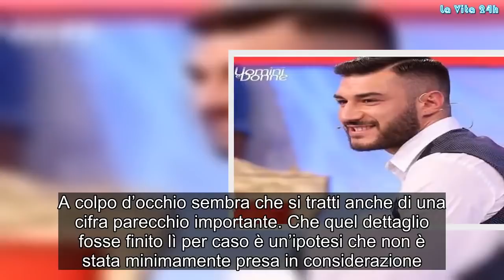Uomini e Donne, Lorenzo Riccardi e la foto che indigna il web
Lorenzo Riccardi è, sicuramente, tra i tronisti passati nel programma Uomini e Donne più amati di sempre. Il suo carattere, la sua simpatia e la sua spontaneità hanno conquistato il pubblico da casa. Nelle ultime ore, però, una IG Stories pubblicata sul suo profilo personale ha scatenato l’opinione pubblica contro il cobra. Il ragazzo, infatti, si è reso protagonista di uno scatto che ha fatto molto discutere. Il motivo è celato in un dettaglio presente all’interno della foto che ha indignato il pubblico da casa.

Lorenzo Riccardi e Claudia vanno a vivere insieme
Lorenzo e Claudia sono stati ospitati all’interno di una delle ultime messe in onda di Uomini e Donne. In tale occasione, i due piccioncini hanno annunciato che, molto presto, andranno a vivere insieme a Latina perché hanno preso casa vicino ai genitori della Dionigi.

Tale notizia ha, naturalmente, riempito di gioia il cuore dei telespettatori. Ad ogni modo, nel corso della giornata di ieri, Lorenzo Riccardi si è reso protagonista di uno scatto, effettuato molto probabilmente nel salotto del nuovo appartamento, che ha generato molto scalpore.

Uomini e Donne: Ecco la foto che fa scalpore
Nella foto non si può non notare il nostro Lorenzo serenamente sdraiato sul divano mentre guarda la televisione. Un dettaglio, però, non è sfuggito all’occhio più attento e vigile. Accanto a lui, infatti, è stato ripreso anche un mazzettino di banconote legate da un elastico. A colpo d’occhio sembra che si tratti anche di una cifra parecchio importante. Che quel dettaglio fosse finito lì per caso è un’ipotesi che non è stata minimamente presa in considerazione. Quei soldi erano lì per un motivo ben preciso, ma quale?

Qualunque sia la ragione che possa aver spinto Lorenzo Riccardi ad agire in quel modo, una cosa è certa, il pubblico non ha minimamente apprezzato la cosa. Molti utenti hanno reputato il gesto come un’estrema ostentazione di ricchezza che non porta, sicuramente, opinioni positive. Gossip, # LaVita24h,